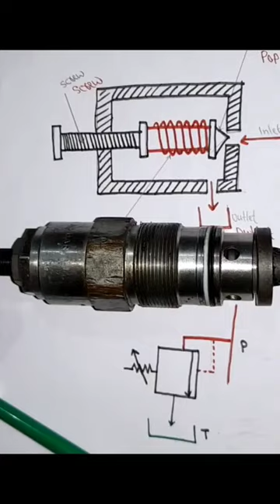Hydraulic pressure relief Valve